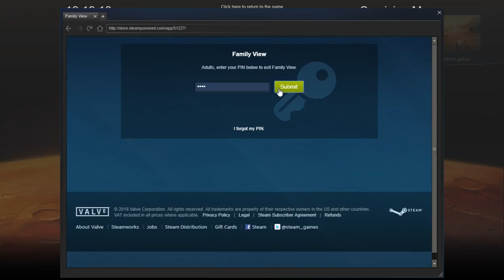Surviving Mars - Gameplay en Español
Crusader Kings II: 2012
Europa Universalis IV: 2013
Stellaris: 2016
Hearts of Iron IV: 2016